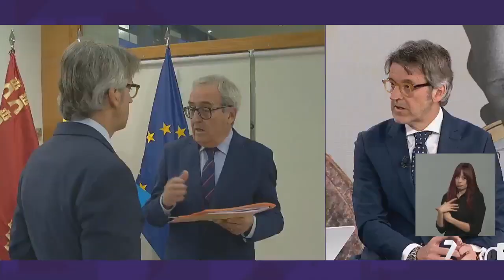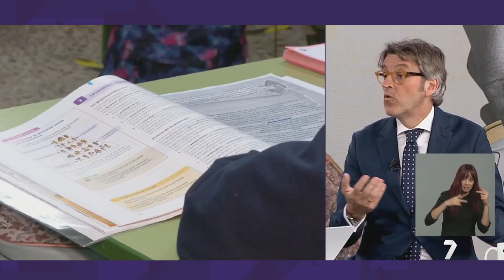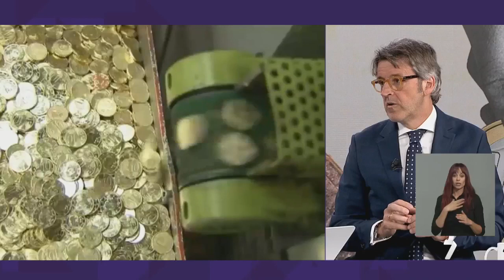Marín denuncia que el Ministerio ignora a la Región: "Ni por carta ni por correo electrónico"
El consejero de Hacienda, Luis Alberto Marín, repasó en La7Noticias este lunes la actualidad política nacional y regional, incidiendo en la financiación autonómica, que considera injusta con su región: "somos la comunidad autónoma peor financiada de España".